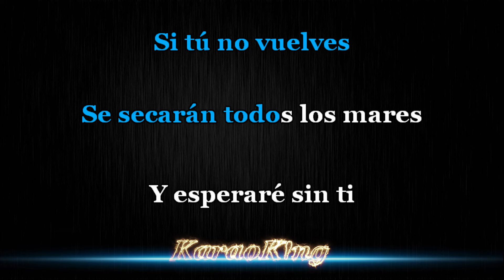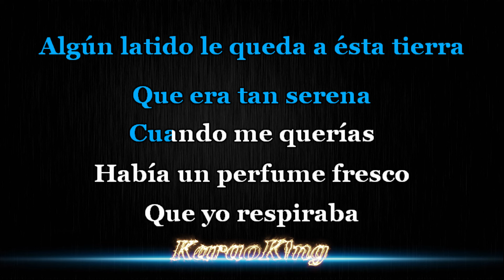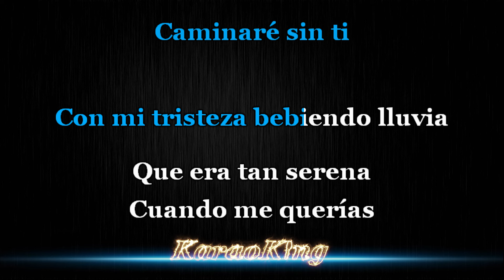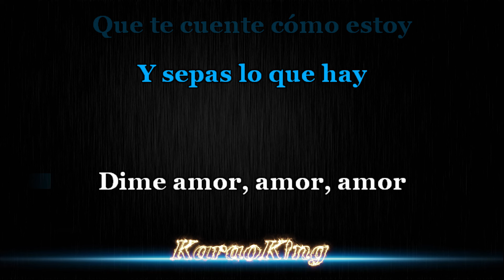Miguel Bosé Si Tu No Vuelves Karaoke 4K